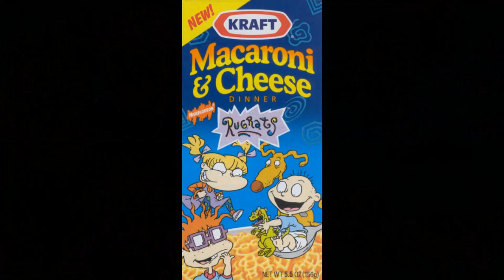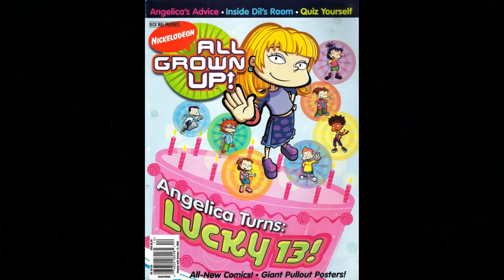Cheryl Chase (Voice Actress/Author) || Ep. 106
Also this week, Jake, Chris and Matt speak with Cheryl Chase! Cheryl is a voice actress and children's book author who, since 1991, has provided the voice of Angelica Pickles in one of Nickelodeon's most long-running franchises, Rugrats, including the original series, it's spin-off All Grown Up and its 2021 reboot. Together, they discuss her audition process for Rugrats, how Angelica's rising popularity spawned a lot of different merchandise exclusively for the character, her upcoming children's book and many more!

Stream Season 2 of the Rugrats reboot starting tomorrow, April 14th, exclusively on Paramount+!

Follow Jake's Happy Nostalgia Show on social media!

Connect with Cheryl Chase!